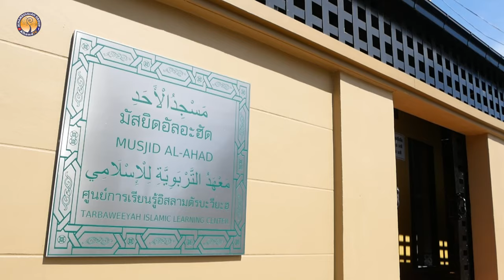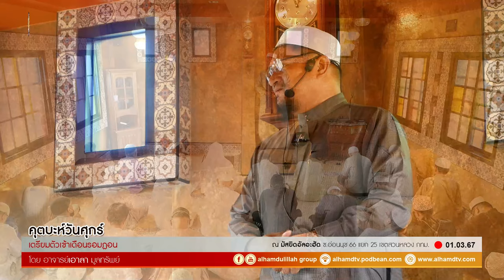AH 4271 เตรียมตัวเข้าเดือนรอมฏอน โดย อาจารย์เอาลา มูลทรัพย์